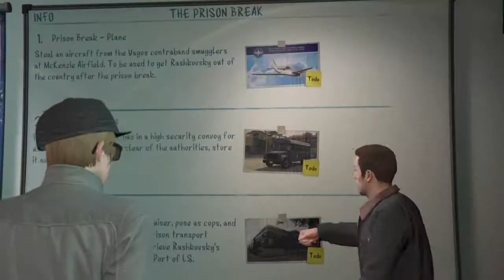GTA online heists W/ williamsweb, bhsboy123 and joeplmr #3 the velum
Pumpin out some heists for you guys